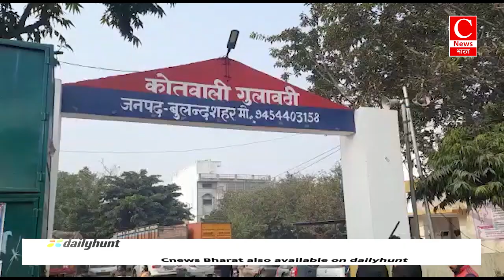मथुरा में पुलिस कस्टडी से फरार बदमाश को मुठभेड़ के दौरान पुलिस ने किया ढेर || Cnews Bharat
बुलंदशहर - अदनान
दिल्ली - दीपक
हापुड़ - सचिन
जालना - शब्बीर
मथुरा - जीवनदीप